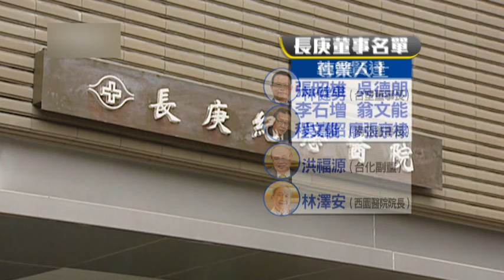台塑帝國最年輕女董座 王瑞慧接掌長庚醫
全台灣最賺錢的醫療體系，長庚醫院今天(26號)舉行董事長改選，三娘李寶珠退出董事會，新董事長由女兒王瑞慧接手！５１歲的王瑞慧堪稱台塑帝國最年經的女董座，難得公開露面，王瑞慧也感謝總裁王文淵的推薦，要打破家族失和的傳言！